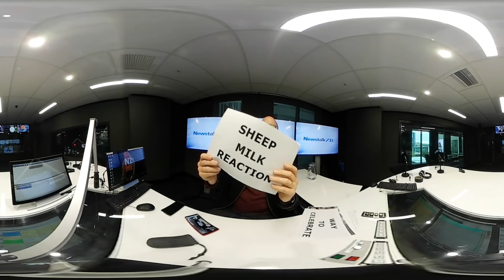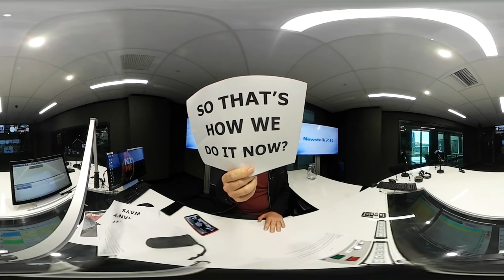glennzb TV: Episode 538 - Sheep Milk Reaction